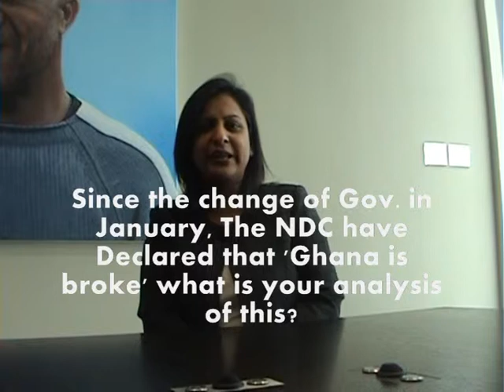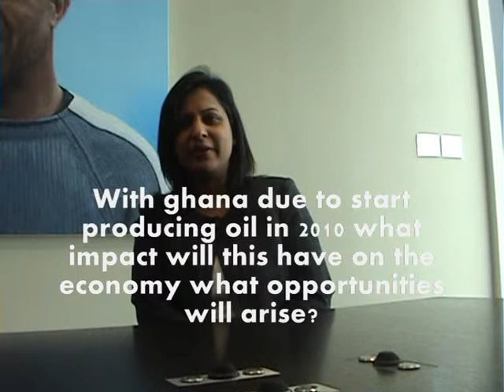Razia Khan Speaks to the GBSN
Razia Khan - Standard Chartered Bank speaks about the economy and Ghana.